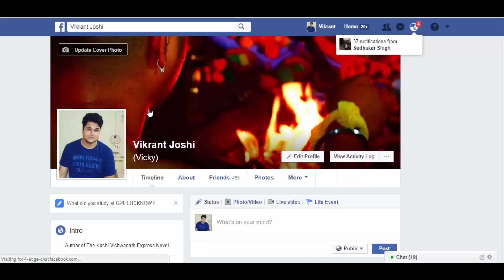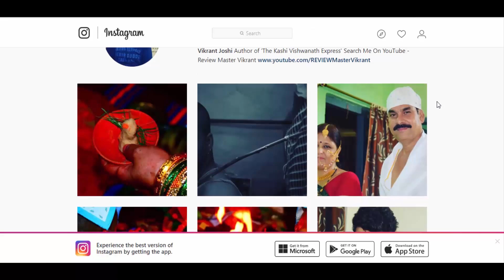Everything About Cassini Saturn Mission, 20 साल से Cassini अंतरिक्ष में कैसे है?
Cassini–Huygens is an unmanned spacecraft sent to the planet Saturn. It is a Flagship-class NASA–ESA–ASI robotic spacecraft.Cassini is the fourth space probe to visit Saturn and the first to enter orbit. It has studied the planet and its many natural satellites since arriving there in 2004.

Development of Cassini began in the 1980s. Its design includes a Saturn orbiter (Cassini) and a lander (Huygens) for the moon Titan. The two spacecraft are named after astronomers Giovanni Cassini and Christiaan Huygens. The spacecraft was launched on October 15, 1997, aboard a Titan IVB/Centaur and entered orbit around Saturn on July 1, 2004, after an interplanetary voyage that included flybys of Earth, Venus, and Jupiter. On December 25, 2004, Huygens separated from the orbiter, and it landed on Saturn's moon Titan on January 14, 2005. It successfully returned data to Earth, using the orbiter as a relay. This was the first landing ever accomplished in the outer Solar System.

Cassini continued to study the Saturn system in the following years, and continues to operate as of July 2017. Due to a dwindling fuel supply, however, the spacecraft has entered the Grand Finale phase of its mission. A number of risky passes through the gap between Saturn and its inner ring are ongoing in order to maximize Cassini's science returns before the orbiter is intentionally destroyed by diving into Saturn's atmosphere on September 15, 2017. This planned deorbit is necessary to mitigate the risk of the spacecraft eventually colliding with and contaminating one of Saturn's moons.

Joshi Ji Ki Kavita Channel  link-

My Novel, Shop On Amazon